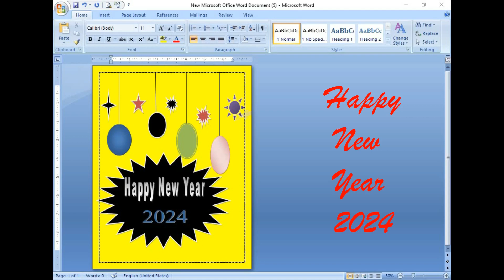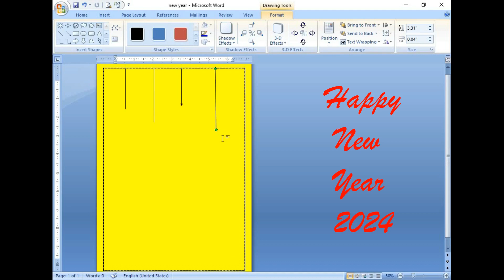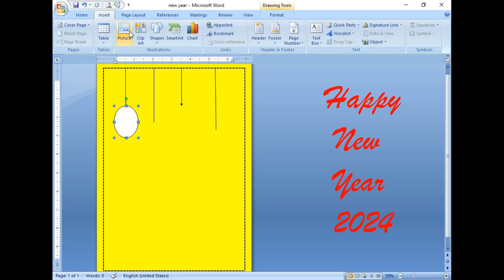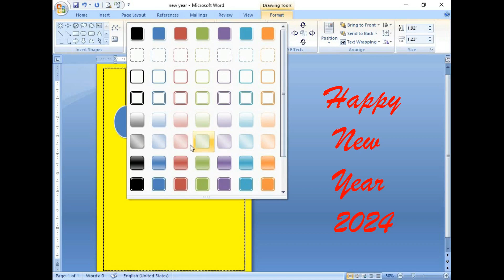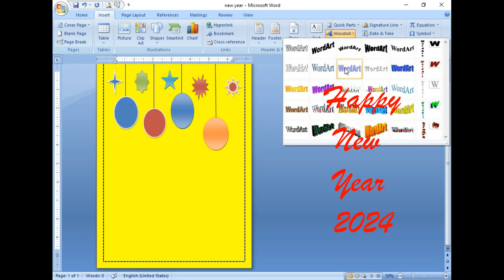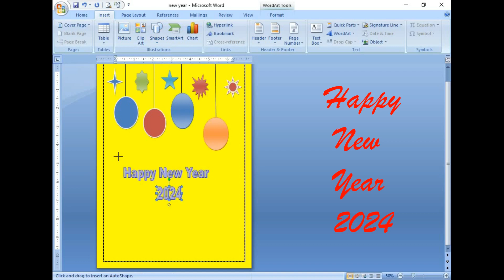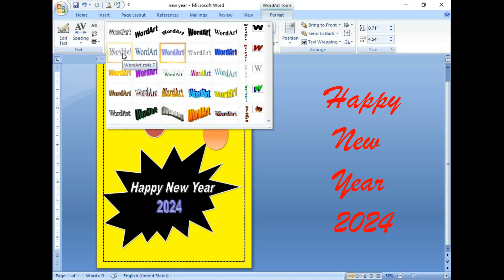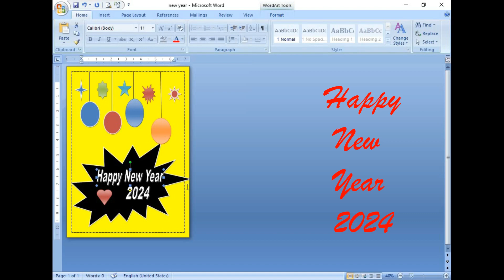Happy New Year 2024 Card Design in Microsoft Word | How To Make Ney Year 2024 Card Design in MS Word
Happy New Year 2024 Design in Microsoft Word | How To Make Ney Year 2024 Card Design in MS Word

Yours Queries:-
new year card design
happy new year card design in ms word
 microsoft word
word
ms word tricks and tips